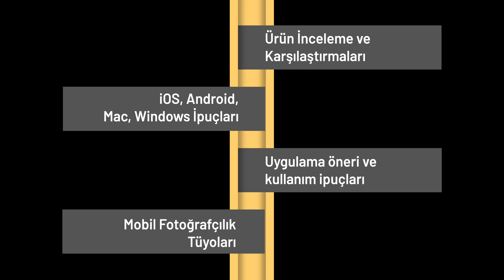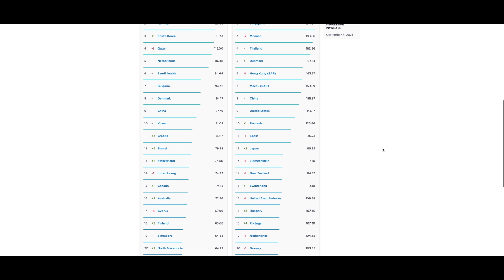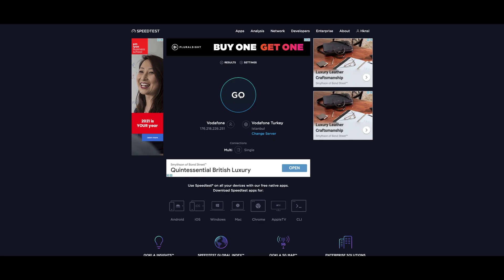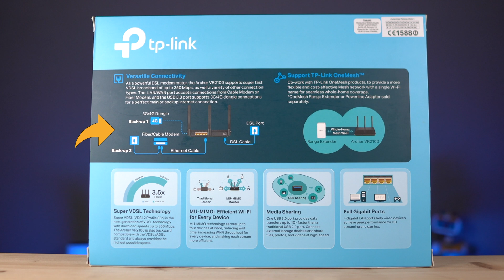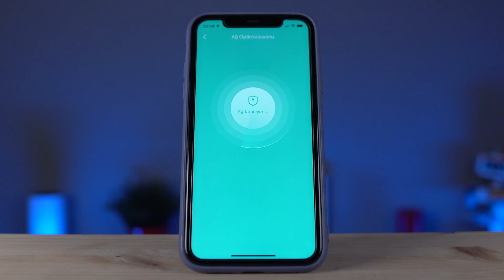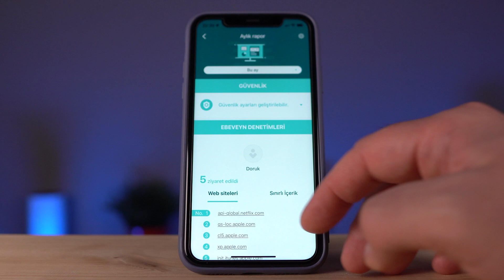İZLEMEDEN MODEM ALMAYIN 📡 | Modem, Router Satın Alma Rehberi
Bu haftadan itibaren başlayacağım yeni seri ile Modem, Router, Access Point veya Mesh gibi ev içi ağ çözümlerine yönelik satın alma rehberi oluşturuyorum. Başlangıcı ise ADSL, VDSL veya Fiber gibi alt yapılara göre Modem veya Router seçerken nelere dikkat etmeniz gerektiği ile yapıyoruz.